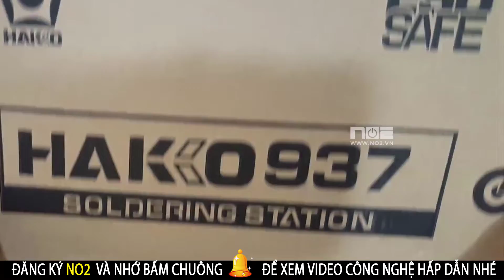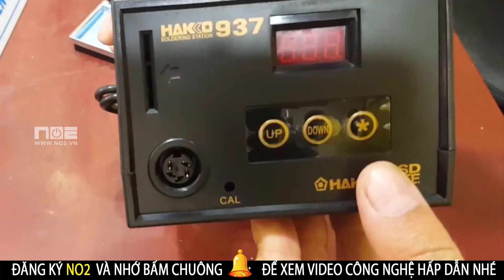Tích cóp cả năm mới mua nổi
- Sau một năm lao động cật lực, cày cuốc các kiểu, mình gom mãi mới đủ tiền để tự thưởng cho mình 1 chiếc trạm hàn này.
- gom góp mãi mới đủ tiền, nên cầm nó nâng như nâng trứng đó anh em ạ :((.